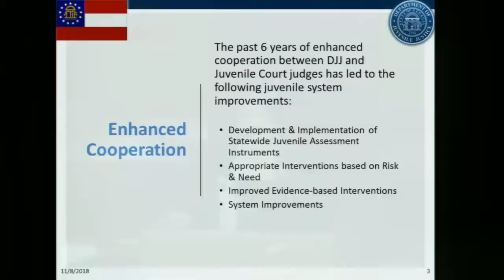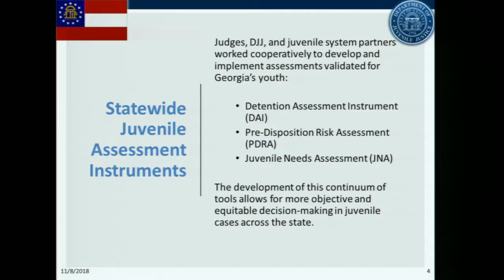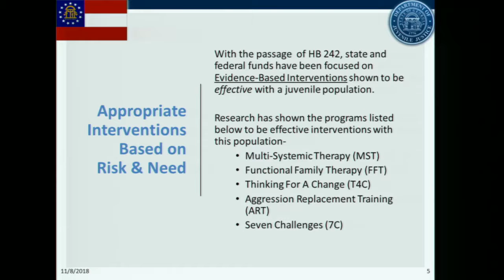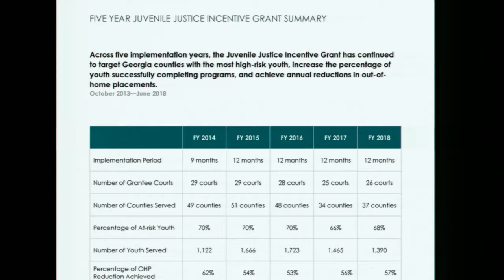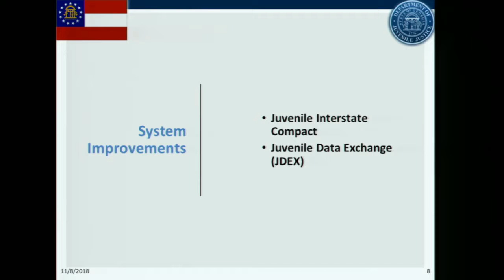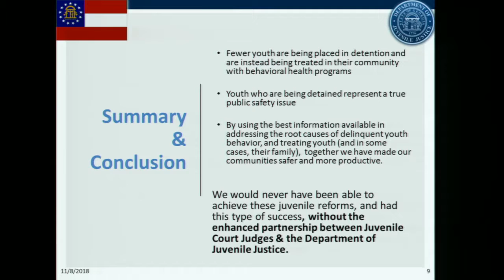Juvenile Court Judges 11 08 18